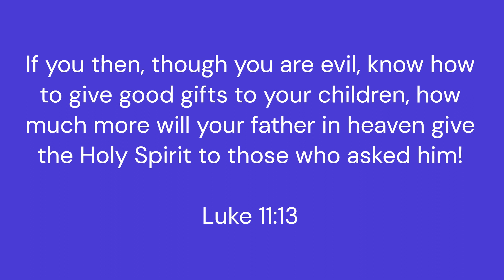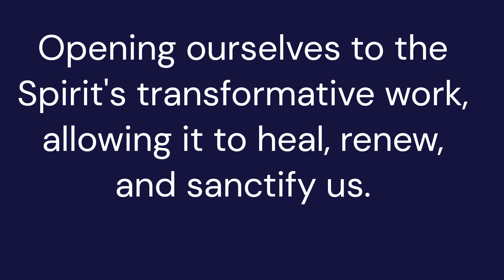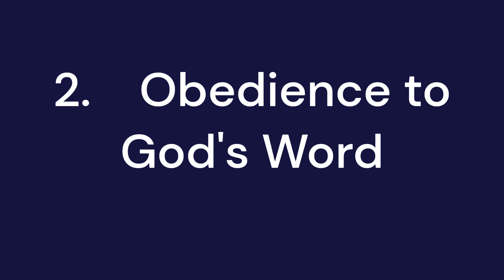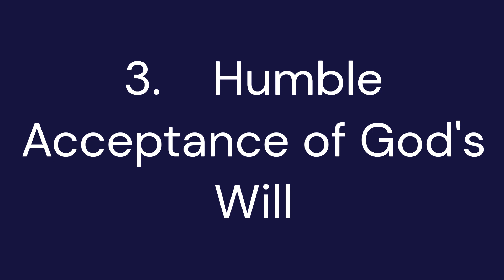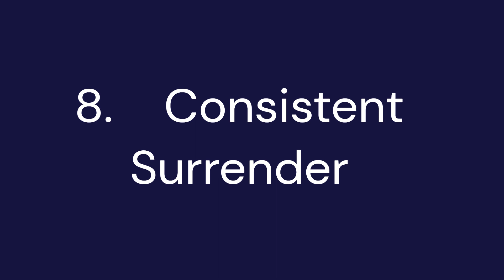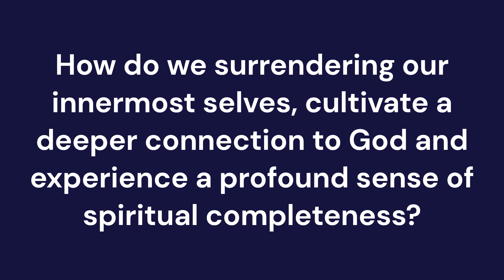Being Filled with the Holy Spirit